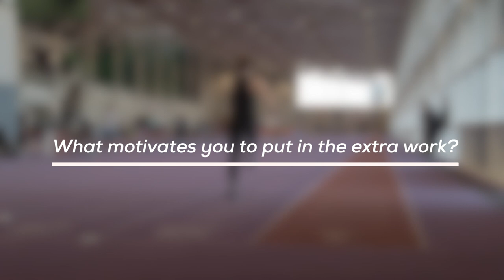Interview with Tom Curtis (Sales Sharks & England U20's)